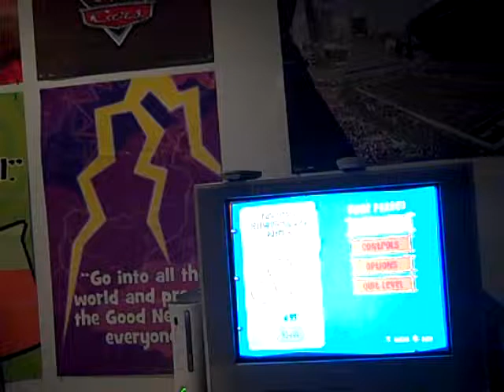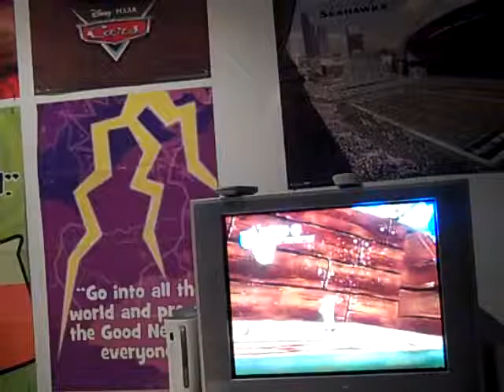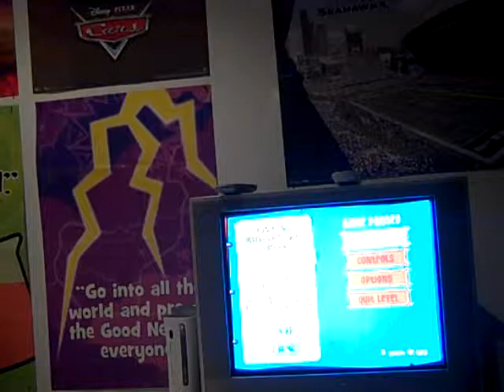Truth Or Square Walkthrough Part 1B